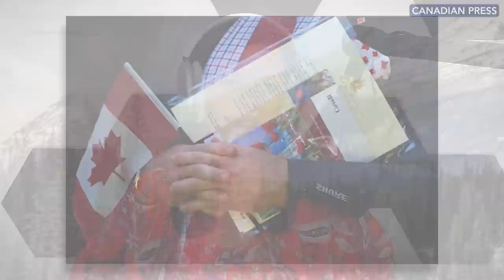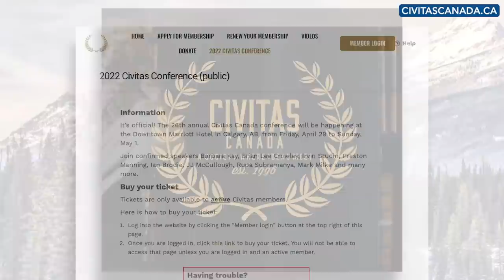Can Canada become a global power? (ft. Irvin Studin)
Under Prime Minister Justin Trudeau, Canada is one of the only countries in the world, in the history of the world, to routinely sacrifices its own national interest to virtue signal. Instead of focussing on a vision for Canada in the future, the Trudeau government is focused on social justice, climate change, mass redistribution of wealth and equity.

Is there a better path forward? What does the future hold for Canada? Can Canada become a global power? These are questions that shape the thinking of one of Canada’s brightest policy thinkers, Dr. Irvin Studin.

Irvin is the Founder, Editor-In-Chief and publisher of Global Brief Magazine. He recently published a new book, Canada must think for itself: 10 theses for our countries survival and success in the 21st century.

On this episode of the Candice Malcolm Show, Candice is joined by Irvin Studin to discuss the challenges that Canada faces and the potential future that lays ahead for our county.